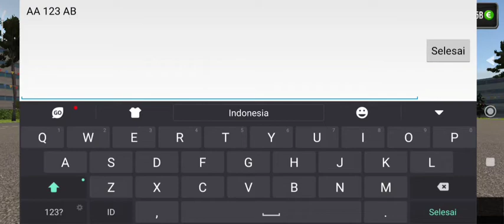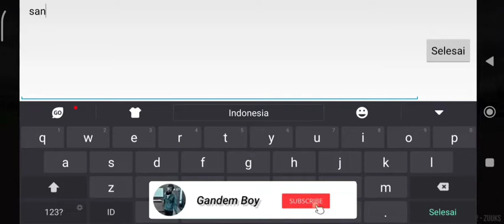Cara memodifikasi Bus Baru bussimulatorultimate || @Bus simulator ultimate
bus simulator ultimate game simulator yang sangat bagus,,dengan grafis yang bagus menjadikan game bus simulator ultimate ini digemari banyak orang.
bus dividio ini saya memeli bus baru dan lsngsung di modifikasi😁
di bus simulator ultimate banyamk bus yang keren keren.
dan di game bus simulator ultimate bisa di tempel skin yang bernuansa indonesia bus simulator ultimate.
dan bus ini slah satu bus terbaik di bus simulator ultimate ,memberikan pengalaman mengemudi bus dengan cara simulator/simulasi lewat hp android.
walaupun dengan hp,kita dimanjakan dengan grafis dan fitur juga fasilitas yang sering dijumpai dibus sungguhan.
jadi bagi teman2 yang ingin bermain bus simulator ultimate ini dia link nya..